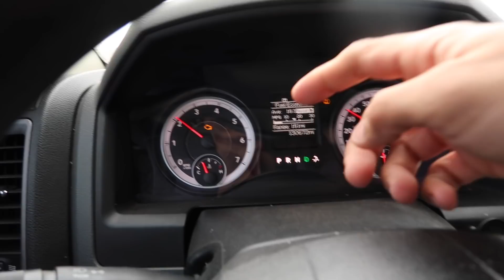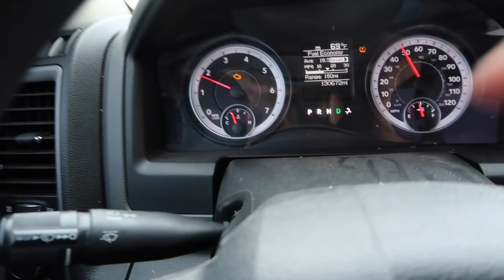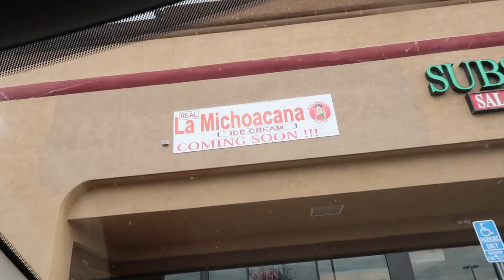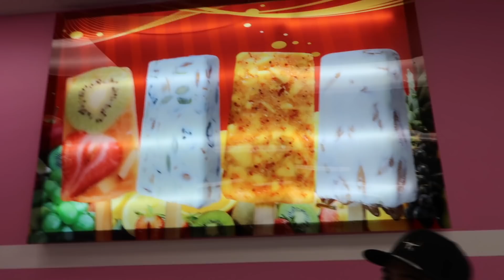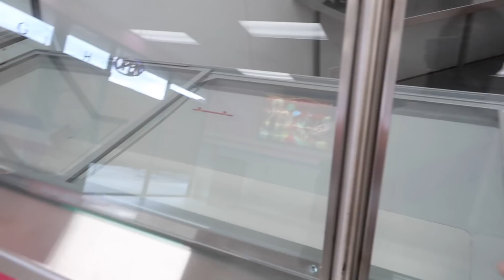OPENING A NEW MICHOACANA!!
-New Michoacana address: 1825 Hamner ave ste G & H Norco Ca 92860